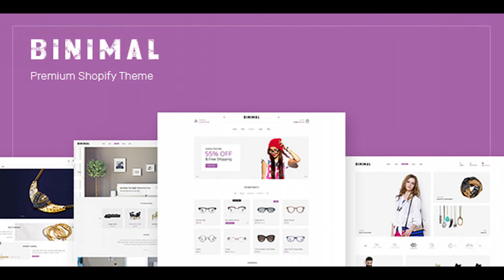Binimal - Minimalist eCommerce PSD Template | Themeforest Website Templates and Themes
Binimal is a very clean and modern PSD Teplate. Binimal is designed as a crafted fashion online store & other related niche site in the industry, but it is also suitable for different kinds of product. There are 4 pre-made homepages of Binimal according to 4 headers and footers. We have created 34 very detailed pages, even the very inner ones (such as My Account, Search Result, 404, Lost Password etc..) for both versions. All the files have well-named as well as well-organized layers, so it is very easy for you to customize. 34 PSD files included in Binimal – Minimalist PSD Template | Version 1.0. Enjoy ^^ Template Features Creative and Modern Style 34 Full Layered PSD Files 4 Header Options 4 Footer Designs Based on 1170px total grid width Clear and Clean Layout Fully Customizable PSD is fully layered and organized with proper names. Pixel Perfect. And many more… PSD Files Included 01_01_01_Homepage_01.psd 01_01_02_Homepage_02.psd 01_01_03_Homepage_03.psd 01_01_04_Homepage_04.psd 02_01_01_Category_Grid.psd 02_01_02_Category_Grid_Left_Sidebar.psd 02_01_03_Category_Grid_Right_Sidebar.psd 02_01_04_Category_Listing.psd 02_01_05_Product_Detail_Standard.psd 02_01_06_Product_Detail_Variation.psd 02_01_07_Product_With_Thumbnail_On_Left.psd 02_01_08_Product_Sticky_Info.psd 02_01_09_Product_Gallery_Thumbnail.psd 02_01_10_Product_Bundle.psd 02_01_11_Product_Detail_Affiliate.psd 03_01_01_Blog_Grid.psd 03_01_02_Blog_Grid_1Collumn.psd 03_01_03_Blog_Listing.psd 03_01_04_Single_Post.psd 03_01_05_Single_Post_Side_Bar.psd 04_01_01_Shopping_Cart.psd 04_01_02_Shopping_Cart_Empty.psd 04_01_03_Wishlist.psd 04_01_04_Wishlist_Empty.psd 04_01_05_Check_Out.psd 05_01_01_Login_Register.psd 05_01_02_Register.psd 05_01_03_My_Account.psd 05_01_04_Addresses.psd 05_01_05_Add_New_Addresses.psd 05_01_06_Orders.psd 05_01_06_Orders_Empty.psd 06_01_01_About_Us.psd 06_01_02_Contact_Us.psd Fonts Used Quicksand Rubik Sources and Credits Icons Used Free Font Based Icons by Font Awesome, Free Icons by Flaticon. Images / Mockup / Vector Used And Shutterstock.com, Pixeden.com, Creativemarket.com, Unsplash.com, Picjumbo.com, Behance.net, Dribbble.com, Kaboompics.com Please Note:  All images are just used for Preview Purpose Only. They are not part of the theme and  NOT  included in the final purchase files.

download Binimal - Minimalist eCommerce PSD Template | Themeforest Website Templates and Themes